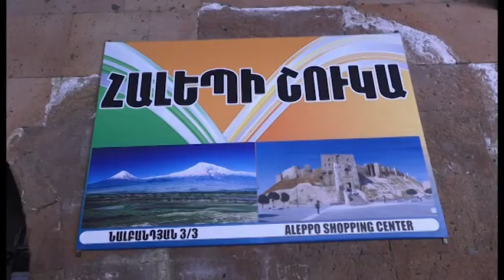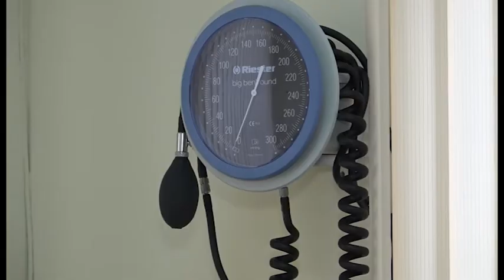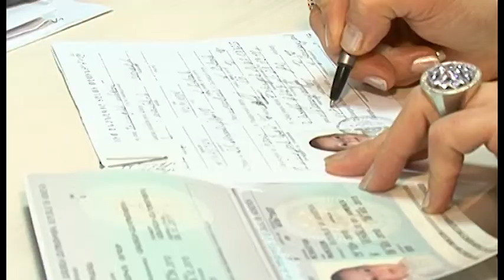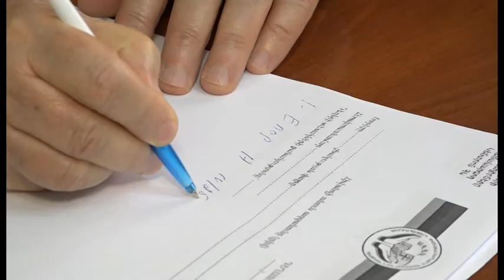Հալեպի շուկա և բժշկական հաստատություն՝ հատուկ սիրիահայերի համար